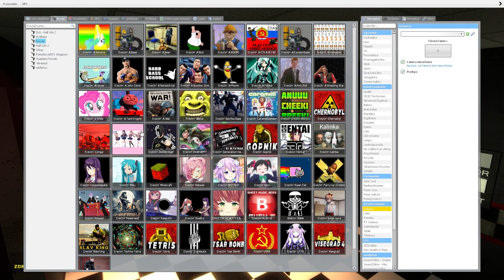Zabawa w Garry`s Modzie | Funny Moments i wyścigi z członkami Dzielnicy Menelowskiej z 2022 roku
Funny Moments w Garrys mod z kumplami, bratem i innymi :D